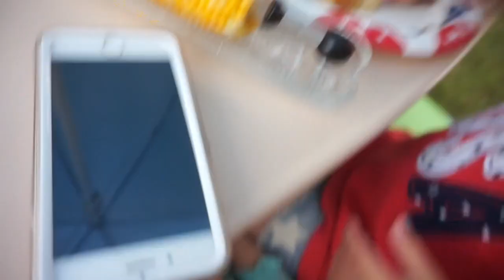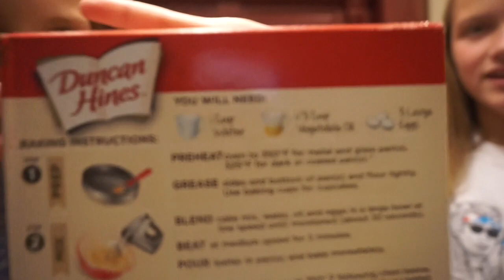SWIMMING AND A LOT OF FIREWORKS!!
Thank you all so much for watching todays vlog!! It was pretty long but hopefully enjoyable for you.

INSTAGRAMS:
Team4four
Ashton: ashton.ripp
Peyton: peyton.perry
Caitlyn: littleknoxer
Alexa: Baumann.16